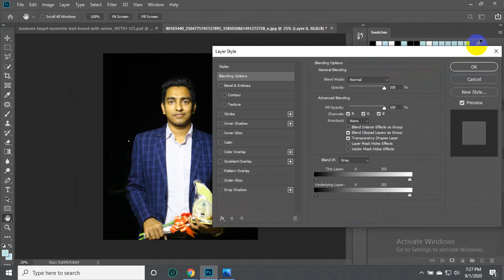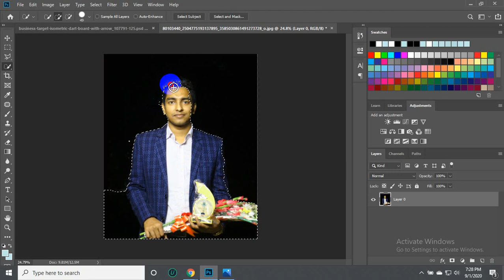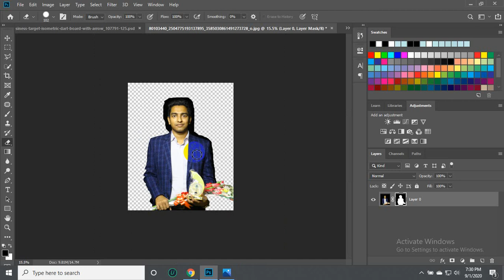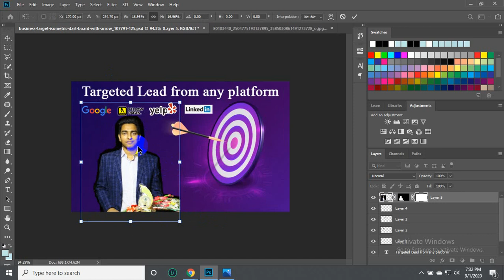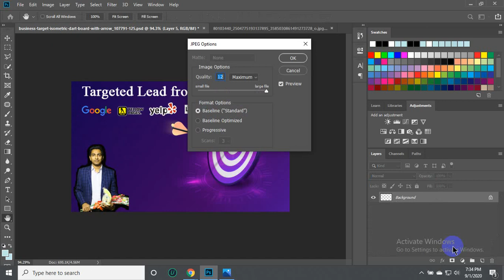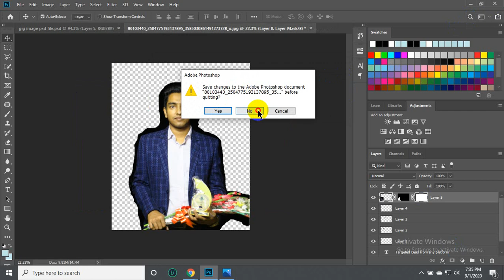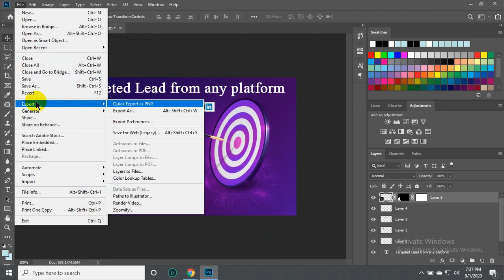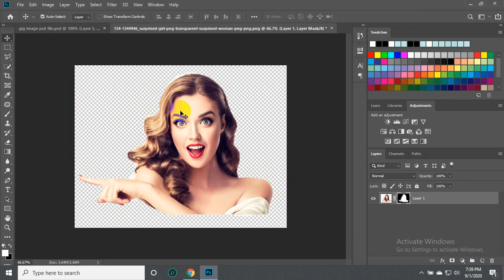graphics design tutorial full course/ Date:1-9-2020/(part-4)